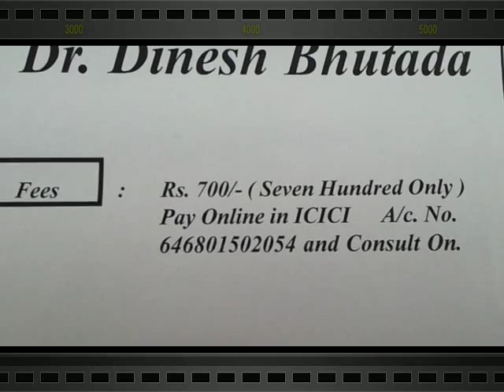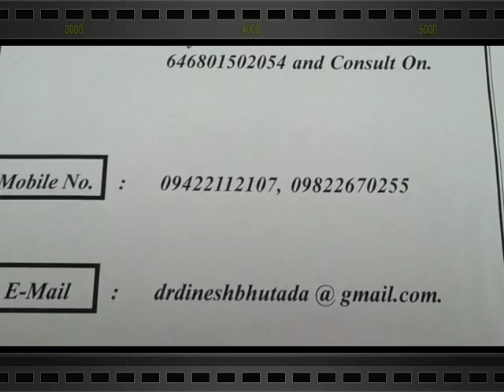Dr Bhutada Vitiligo(Leucoderma)(white patch) clini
This video was uploaded from an Android phone. Dr Dinesh Bhutada' Skin clinic offers variety of treatment for conplete cure of Vitiligo also to prevent its reoccurence..
Dr Bhutada has been practising since last 20 years and has treated several vitiligo patients ..